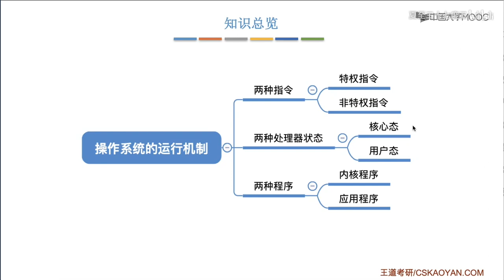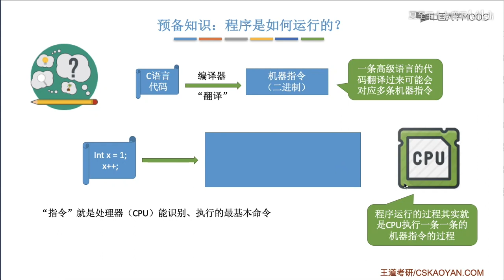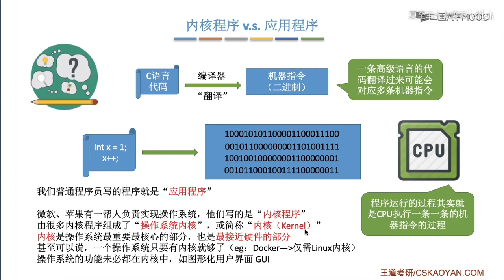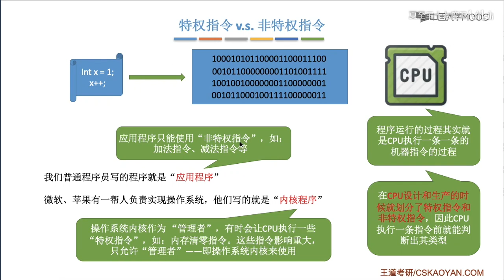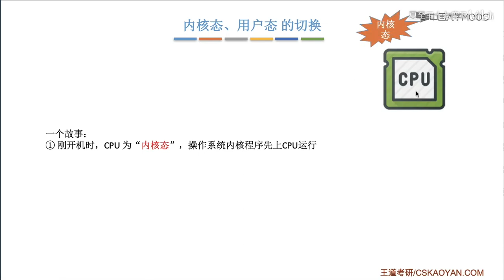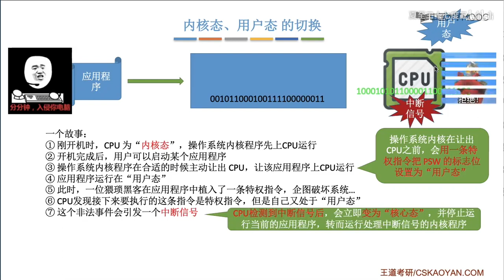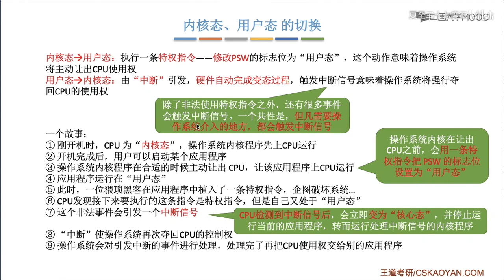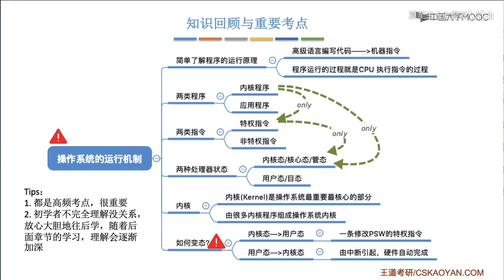1运行机制